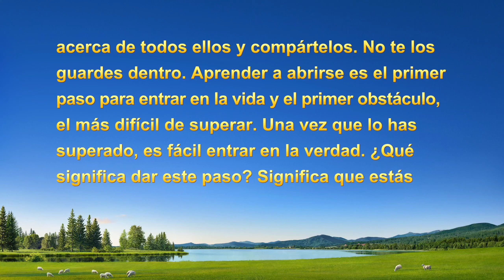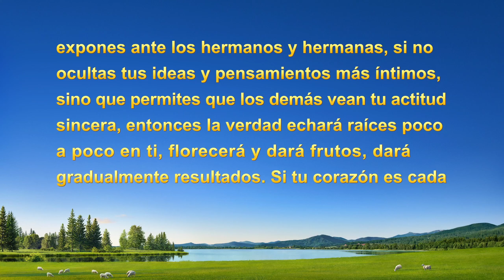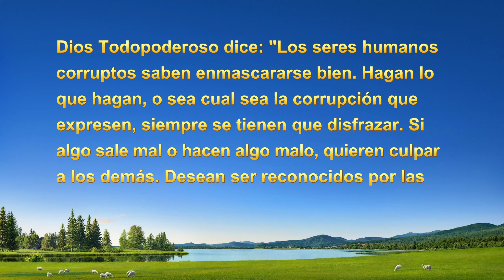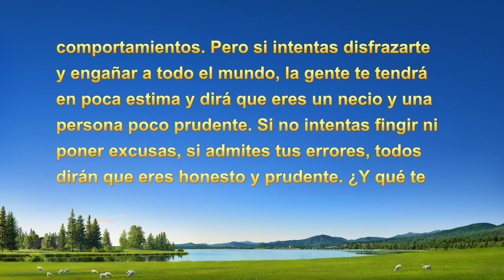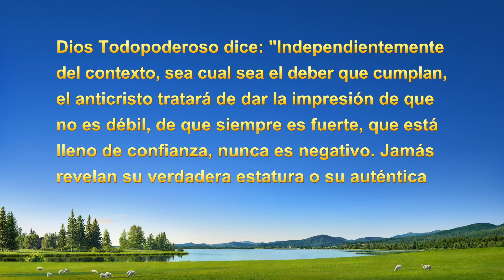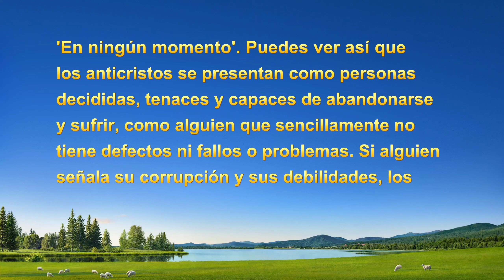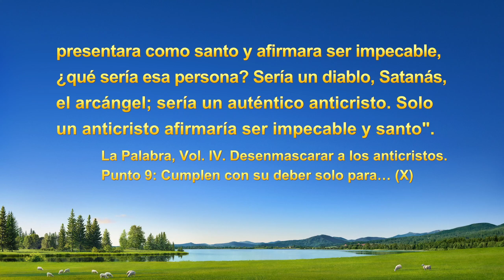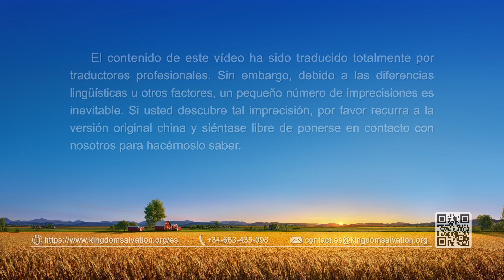Testimonio cristiano | Escapar de la vanidad no es fácil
Al iniciar un nuevo deber, a la protagonista le preocupa ser mirada con desprecio si no puede hacer bien el trabajo. Para mantener su vanidad y su imagen, ella comienza a fingir y disfrazarse. Cuando no comprende o no puede hacer algo, no busca que le enseñen; lo que provoca retrasos en el trabajo, y es la causa de que ella viva en la negatividad y el dolor. Con las palabras de Dios, ella encuentra un sendero de práctica, y también entiende que sólo a través de practicar la verdad y ser una persona honesta, puede escapar del cautiverio de su carácter corrupto y encontrar la libertad.